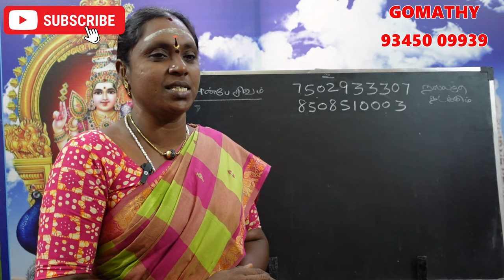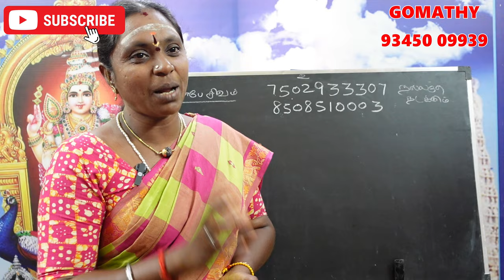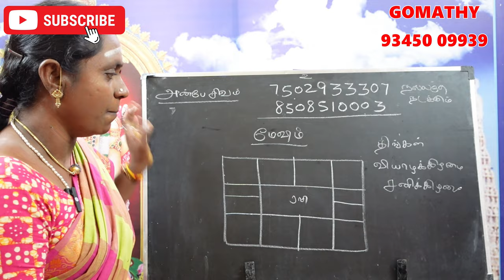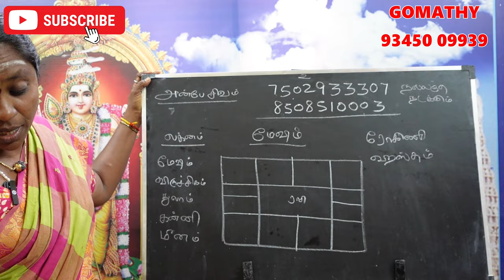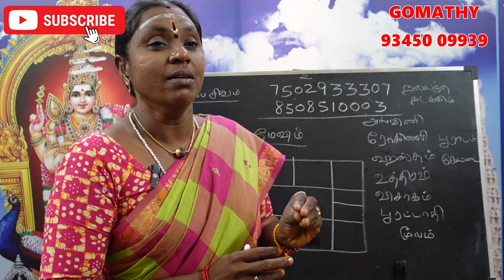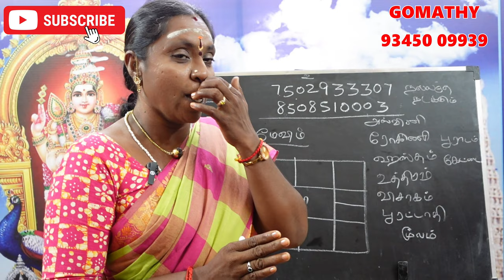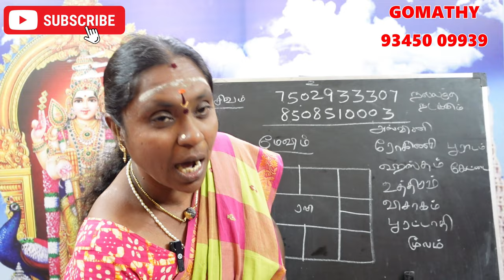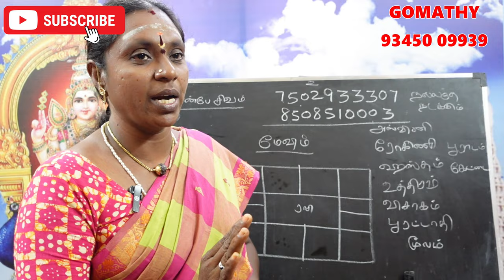மேஷ ராசி லக்னக்காரர்கள் திருமணம் செய்யக்கூடாத நாள் நட்சத்திரம் | mesha rasi lagnam thirumanam